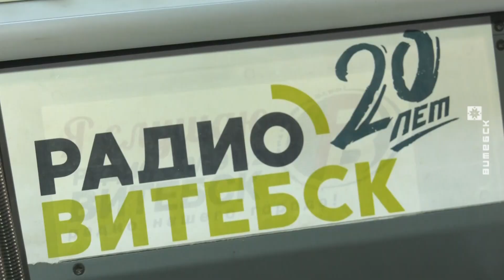«Радио-Витебск» отметило 23 февраля необычным квестом (24.02.2020)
23 февраля «Радио-Витебск» собрало команду из своих слушателей и пригласило их на приключенческую игру.

По какому принципу шёл отбор, и каким в итоге получился квест? Все подробности в нашем репортаже.